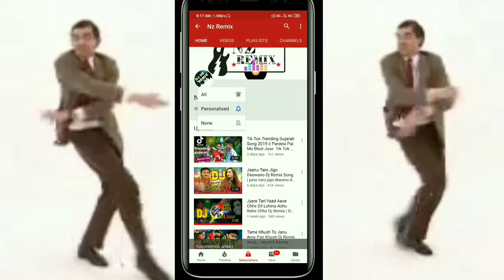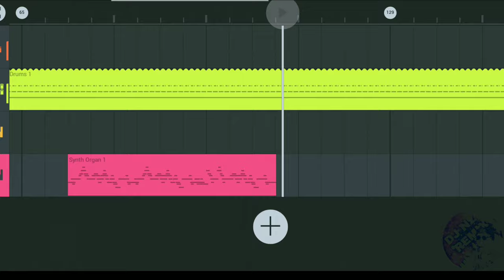Jay Adhya Sakti Aarti Piano | Ma ni Aarti Banjo/Organ Dj Mix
Hi
I am,
Nilesh Thakor

Thankyu For support